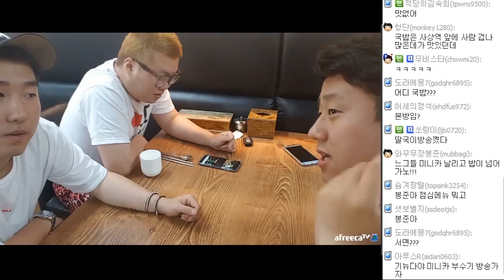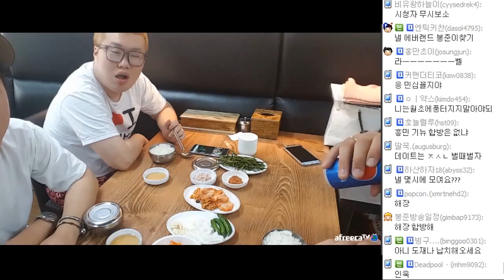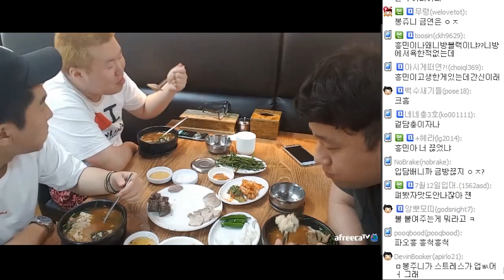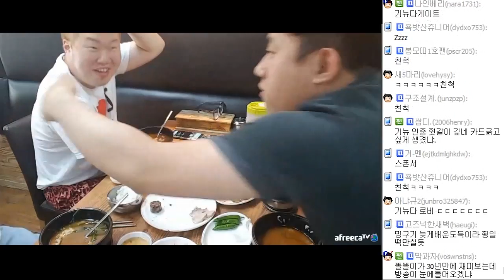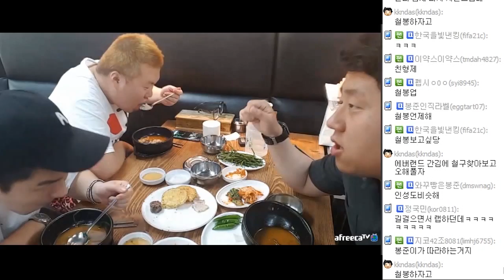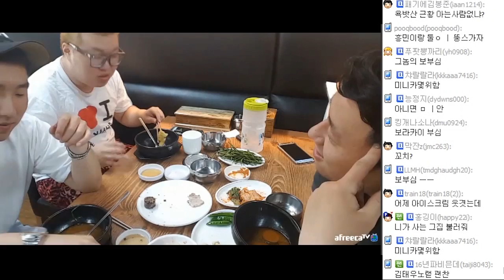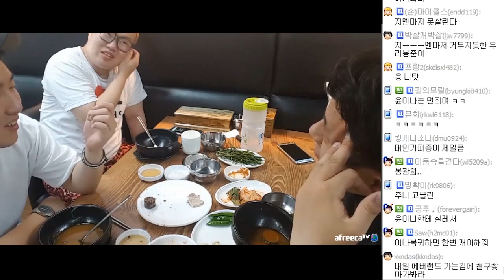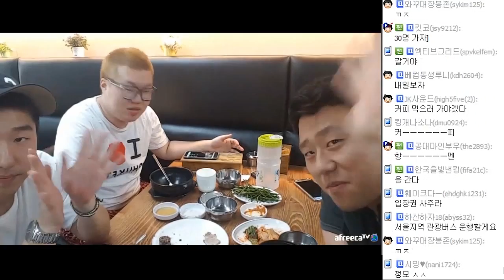미니카 대회 뒤풀이 국밥+수육 먹방! (16.05.29 #5) 봉준&기뉴다&흥민 eating show